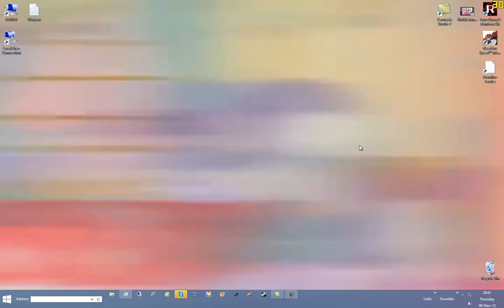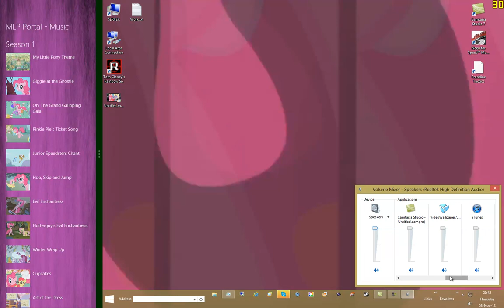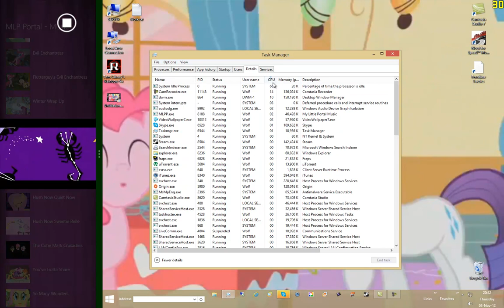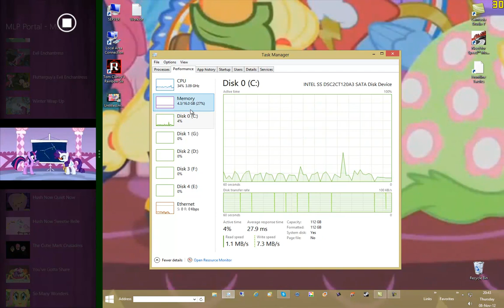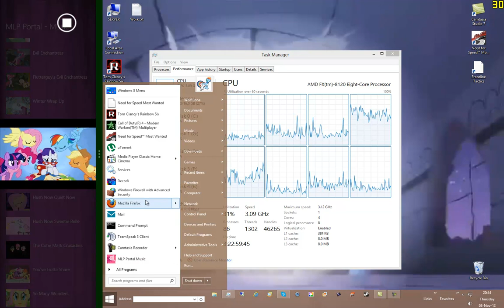Windows 8, MLP, Brony Desktop,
My Windows 8 Pro MLP Brony Desktop

IM useing

Start8 For Start menu

Decor8 For Start Scree

Video WallPaper for desktop

Windows 8 Apps (search MLP)

use google to fine the above ^